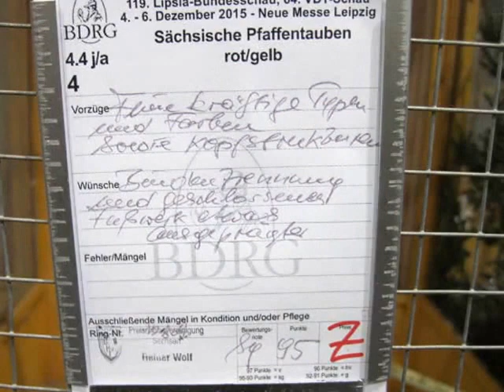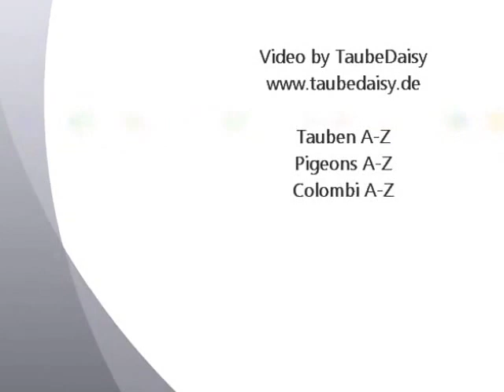Sächsische Pfaffentauben rot und gelb, Lipsia-Schau Leipzig 2015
Sächsische Pfaffentauben rot und gelb, Saxon Priest red and yellow, Prêtre de Saxe rouge et jaune, Prete di Sassonia rosso e giallo, Saksische Paapduif rood en geel.
119. Lipsia-Bundesschau, 64. VDT-Schau, 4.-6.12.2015 Leipzig, Deutschland.